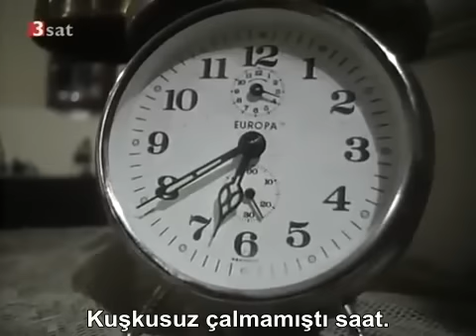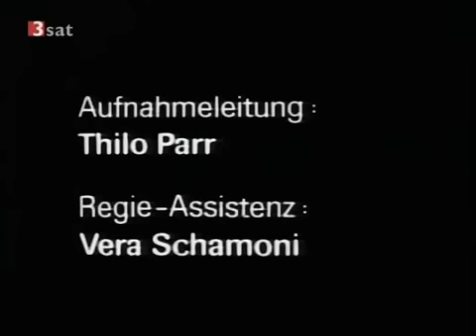Franz Kafka - Dönüşüm / die Verwandlung (Türkçe Alt Yazılı)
F. Kafka'nın eseri Dönüşüm (1975 - Televizyon Filmi - Uyarlama)
YÖNETMEN VE SENARYO: Jan Němec
OYUNCULAR: Heinz Bennent (Baba), Zdenka Procházková (Anne), Edwige Pierre (Kız kardeş Grete), Gunnar Holm-Petersen (Gregor/Seslendiren), Achim Strietzel (Müdür Bey), Tamara Kafka (Temizlikçi), Karl Renar - Alfred Baarovy - Herbert Klein (Kiracılar), Dieter Kettenbach (Anlatıcı)
TÜR: Kaba Komedi
YAPIM: ZDF - ORF
ÇEVİRİ VE ALT YAZI: Ümit Soylu